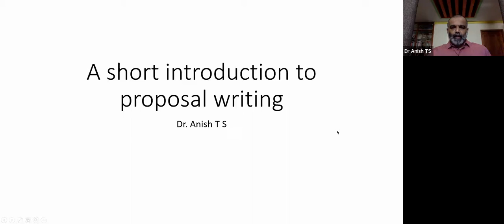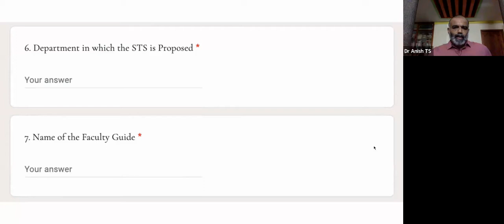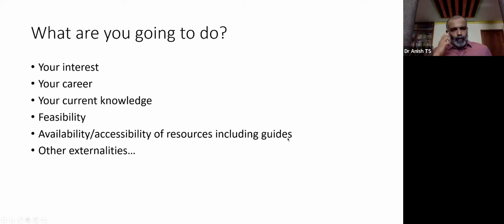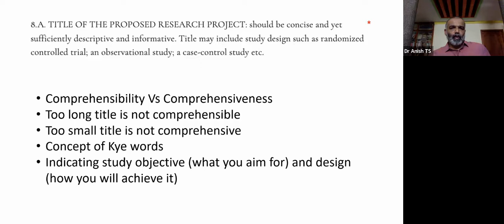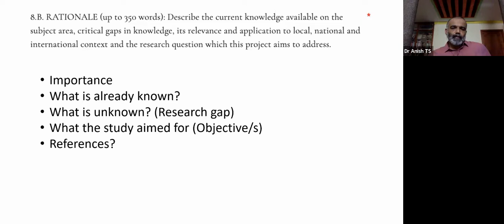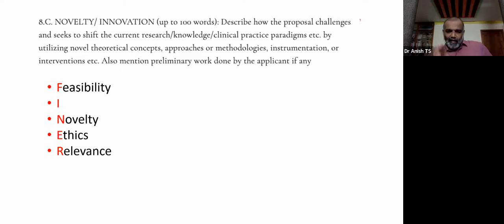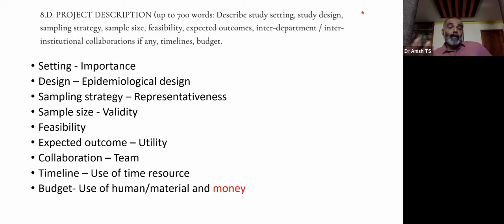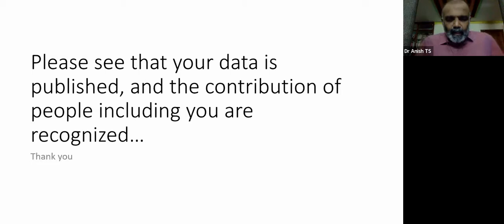Basics in Research Methodology- ICMR STS - Dr Anish T S - IMA JDN - HeDaL